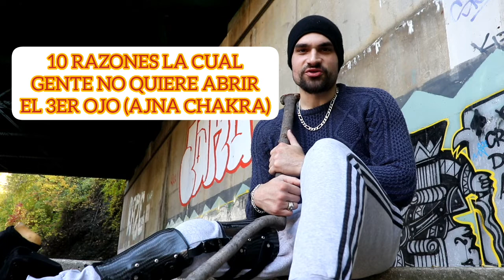10 RAZONES LA CUAL NO QUEREMOS ABRIR EL 3ER OJO ( AJNA CHAKRA) TRUTH SEEKERS, NIGER STENGEL N.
I usually don't have much to say here, espero les guste y aprendan mas a conocer a su ser Superior para ver el mundo con Amor y Valentía.

     TIME TO CONNECT WITH NATURE!